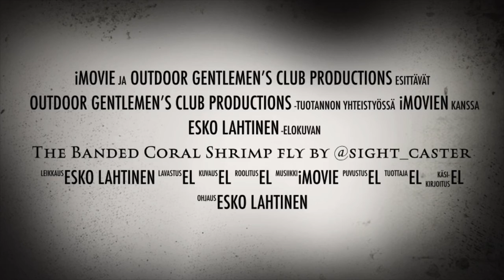Banded Coral Shrimp fly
Saltwater shrimp fly showcase